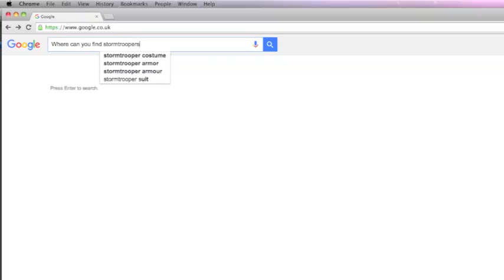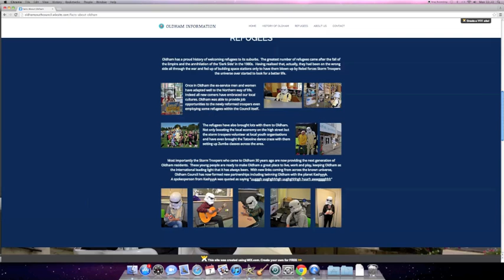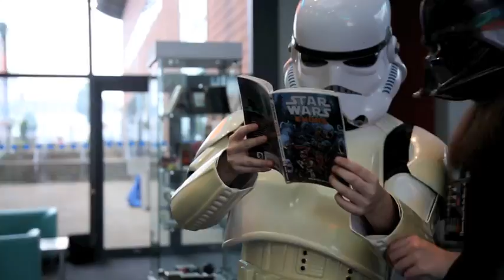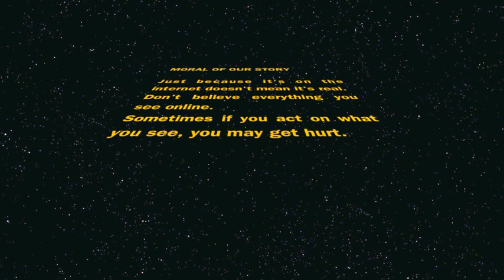Darth Dorothy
The Empire has been destroyed and it's followers scattered to the far corners of the universe.  Dorothy, the youngest daughter of Darth Vader, is bent on revenge and looking to build an army once again.

"The Imperial March (From "The Empire Strikes Back")" by John Williams (Google Play • iTunes)